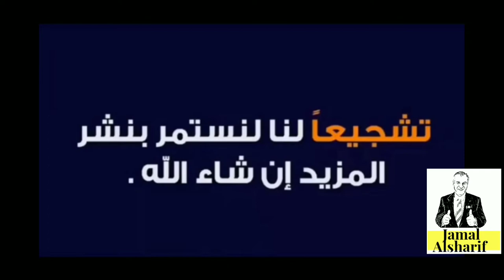قناع وجه كامل افضل من الكمامة فقط وسهل الصنع 😷😷😷